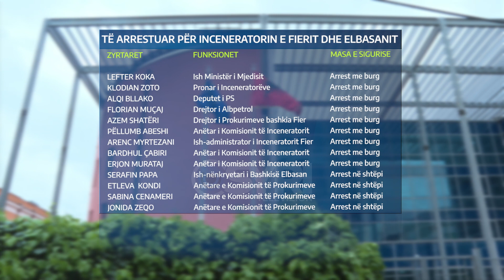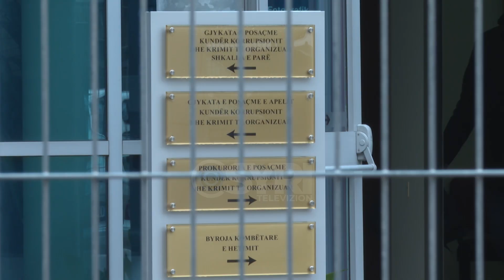Inceneratorët, GJKKO vlerëson të ligjshme kërkesën e SPAK duke lënë në burg të arerstuarit